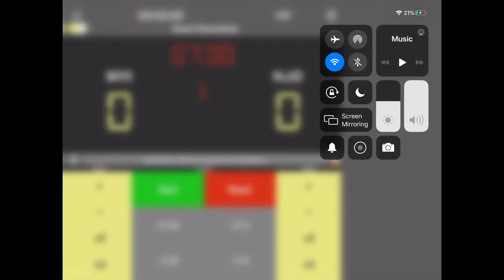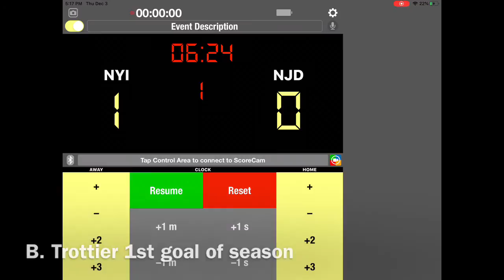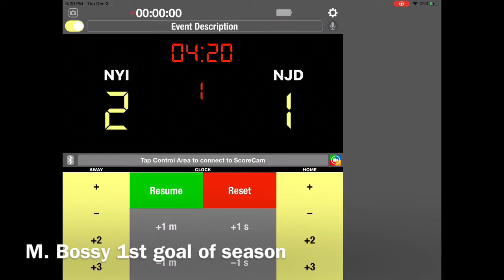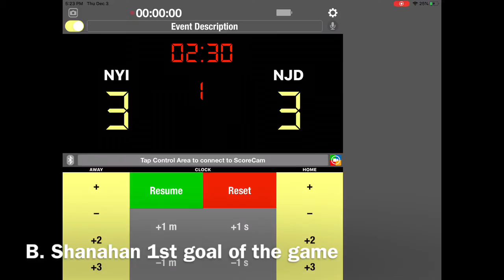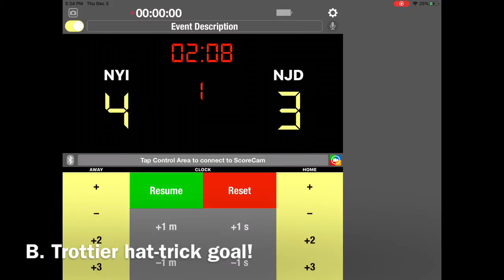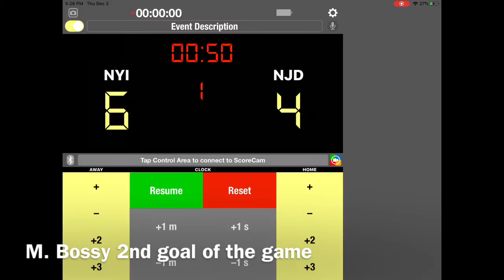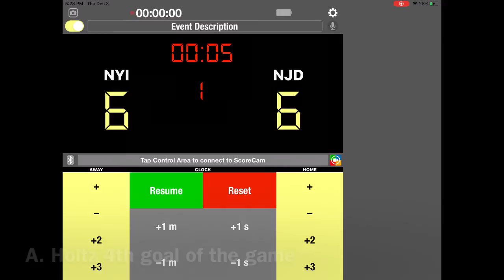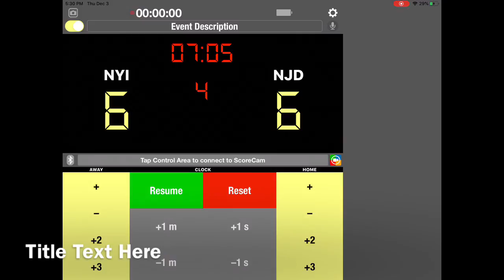Islanders vs Devils SAFHL Game 3